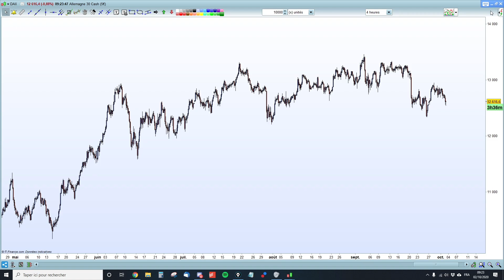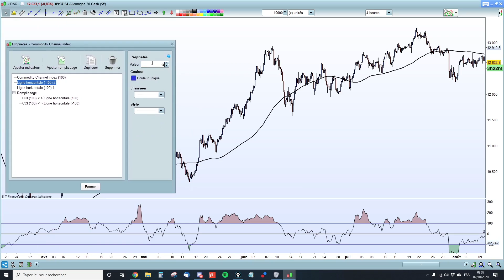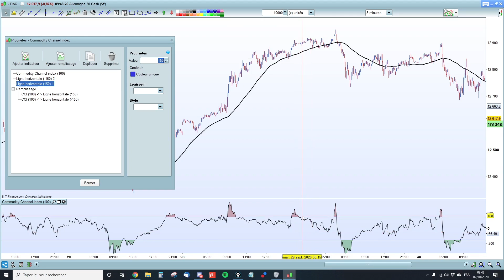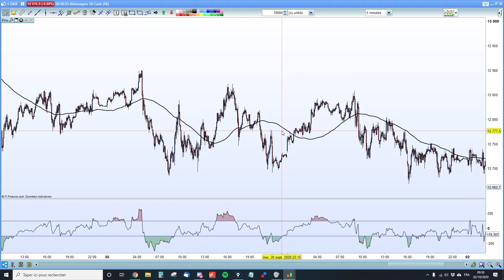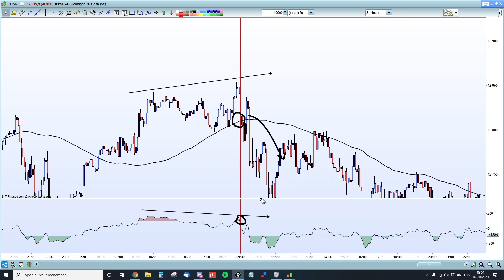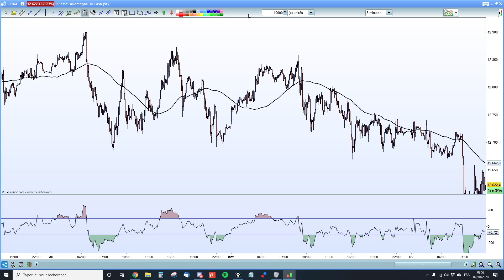LES SECRETS DU CCI (COMMODITY CHANNEL INDEX)